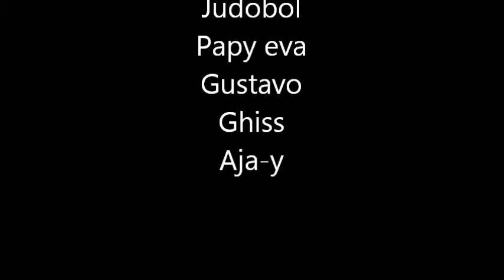Winner studio photos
my featuring